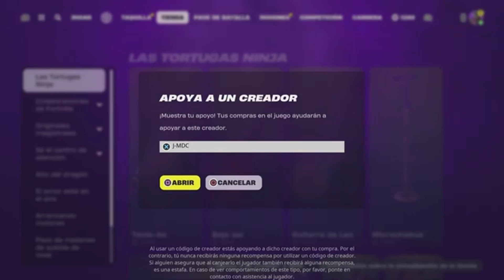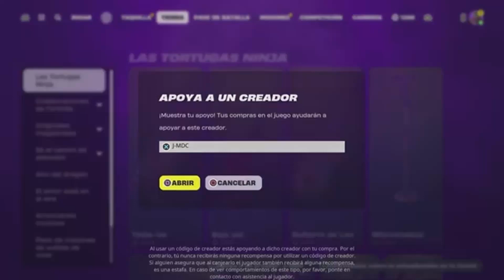¡RAPIDO! MAPA de XP +300.000 de XP Como SUBIR RAPIDO de NIVEL en Fortnite Capitulo 5, BUG de XP!!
💜SUPPORT CREATOR CODE💜: J-MDC
💜CÓDIGO DE CREADOR DE APOYO💜: J-MDC
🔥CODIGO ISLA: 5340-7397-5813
a sin me estas apoyando muchísimo  en mi canal.  ☢NO te olvides de pulsar la CAMPANITA☢    .GRACIAS. ​

you are supporting me a lot on my channel.

Transcripción